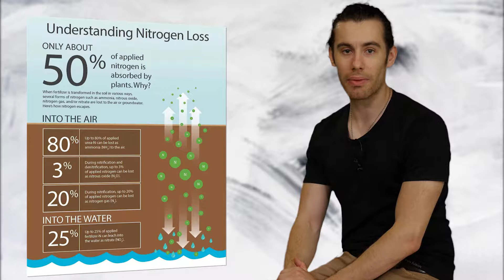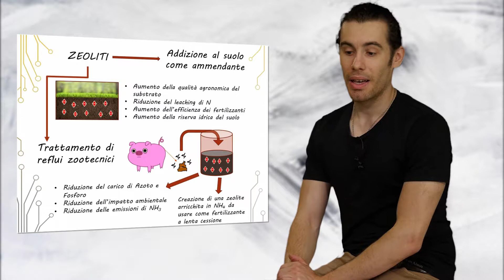UniFE | Premio miglior tesi dottorato Giacomo Ferretti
Titolo della tesi: The application of natural and NH4+-enriched chabazite zeolites as soil amendment: a bio-geochemical exploration
Relatore: Prof. Massimo Coltorti